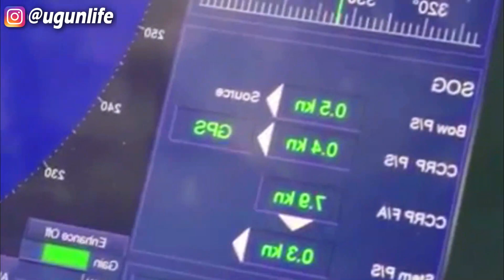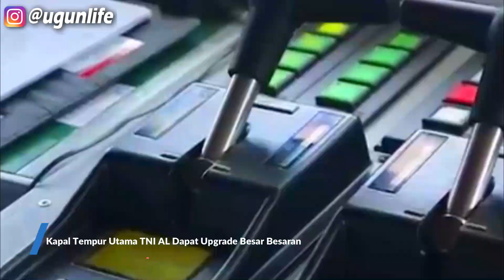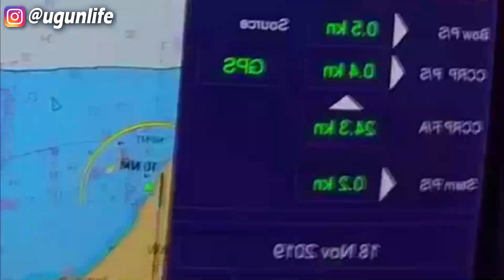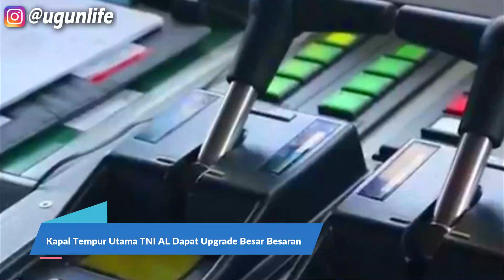Tak Tumpul Lagi, Beberapa Kapal Tempur Utama TNI AL Dapat Upgrade Besar Besaran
Terma, perusahaan solusi pertahanan asal Denmark, rupanya terus mendapat kepercayaan dari TNI AL untuk memasok beragam perangkat dan sistem aplikasi untuk dipasangkan pada kapal perang jenis korvet dan kapal cepat rudal (KCR). kabar terbaru menyebut, bahwa Terma baru saja mendapatkan dua kontrak sekaligus, yaitu untuk modernisasi kemapuan AKS pada korvet Sigma Diponegoro Class dan modernisasi ESM pada enam unit KCR 60M. disebutkan sistem dari Terma tidak hanya akan memberikan TNI AL kemampuan untuk merekam, menyusun, dan memanfaatkan data peperangan elektronik di banyak kapal, tetapi juga akan memberikan keuntungan di berbagai bidang lain, karena adanya kesamaan dalam desain dan potensi pengembangan di masa depan. Dalam progam modernisasi ini, Terma juga akan bekerja sama dengan spesialis manajemen data Electronic Warfare asal Inggris, yang akan menyediakan shore station untuk pemrosesan, penyimpanan, dan distribusi data Electronic Support Measures. Melalui perpaduan solusi teknologi tersebut, maka TNI AL akan dapat membangun database ESM yang beroperasi penuh untuk armada kapal perang.